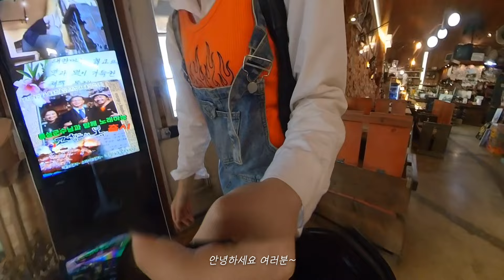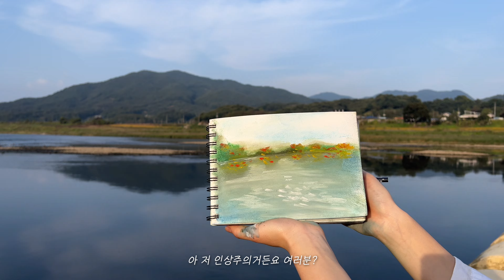23살 로글 오너와 19살 팻보이 오너의 오붓한 남매 라이딩🤍 | Harley-Davidson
충북 음성군 감곡면 행군이길 87-65 궤짝카페